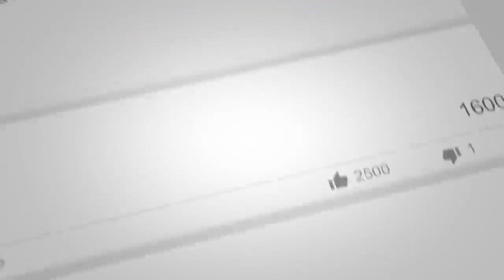Egerton Primary School Head Boy addresses class of 2020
Egerton Primary School Head boy, Lukas Lorenzo, shared these words of encouragement to fellow 2020 Grade 7 classmates and teachers.